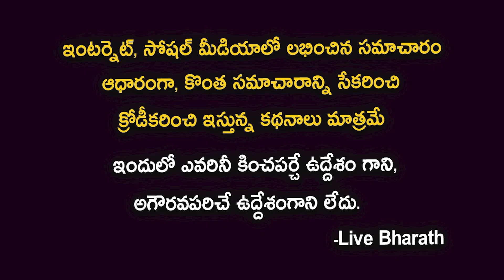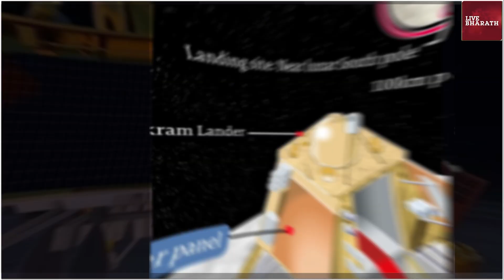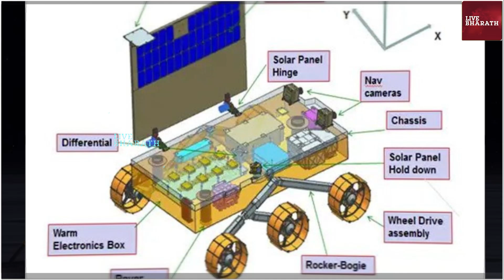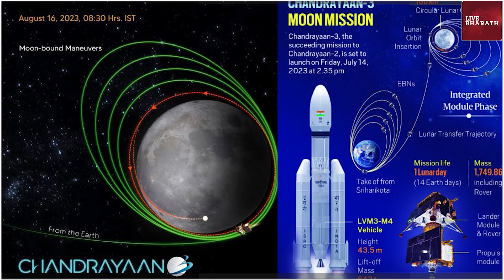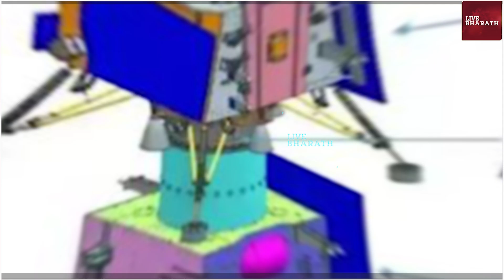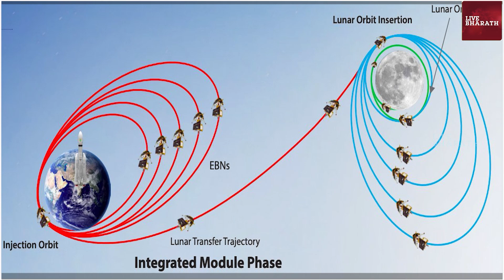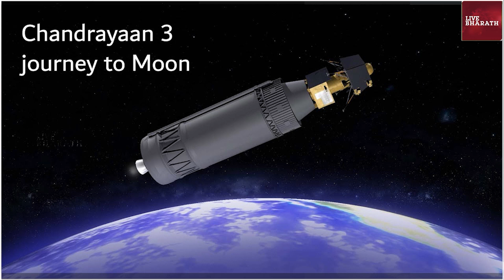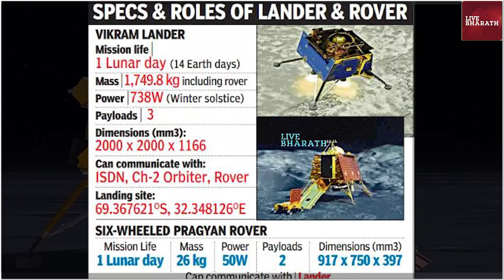నో సిగ్నల్.. ప్రజ్ఞాన్ రోవర్ ?| Chandrayaan-3 :ISRO Attempt to wake up Vikram lander & Pragyan Rover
నో సిగ్నల్.. ప్రజ్ఞాన్ రోవర్ ? స్లీప్ మోడ్‌లో ప్రజ్ఞాన్ రోవర్|Chandrayaan-3 :ISRO Attempt to wake up Vikram lander & Pragyan Rover
handrayaan-3 | Will Vikram lander, Pragyan rover ‘wake up’ on Moon? Scientists explain
chandrayan 3 working system on moon surface pragyan rover live tracking from ISRO pragyan rover on moon video
Chandrayaan-3 : చంద్రయాన్ 3 భవిష్యత్తుపై ఇస్రో ఆశలు | ISRO
Chandrayaan-3 :ISRO Attempt to wake up Vikram lander & Pragyan Rover | చంద్రుడిపై మెుదలైన పగటిరోజులు
Chandrayaan 3 Lander, Rover : చంద్రయాన్ 3 ల్యాండర్, రోవర్‌లకు 14 రోజుల తర్వాత ఏమవుతుంది? | ISRO
Chandrayaan-3 | Lander & Rover Soft Landing | Why Only in Presence of Sun Light | Details Here
Chandrayaan 3: విక్రమ్, ప్రజ్ఞాన్ చంద్రుడి గురించి కొత్తగా ఏం చెప్పాయి, ఏంటి ప్రయోజనం?